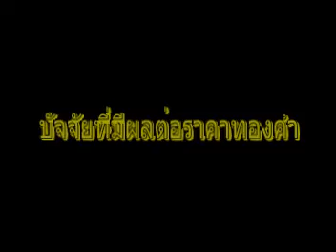ปัจจัยที่ส่งผลต่อราคาทองคำ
รายการอาจารย์มานพพบปัญหา 46 สถาบันYellowการบัญชี อ.มานพ สีเหลือง